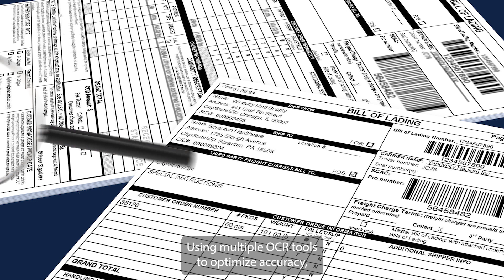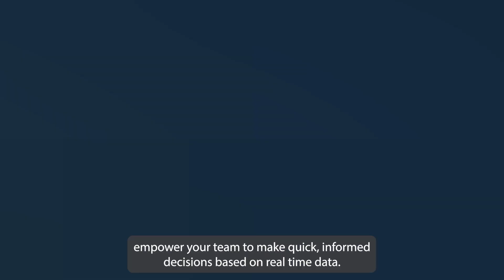Auto-Extraction & Structuring by DDC FPO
DDC’s Auto-Extraction & Structuring solution leverages machine learning to automatically extract raw data and transform it into actionable information in real-time, dramatically accelerating collections, increasing profitability per shipment, and enabling proactive logistics planning.